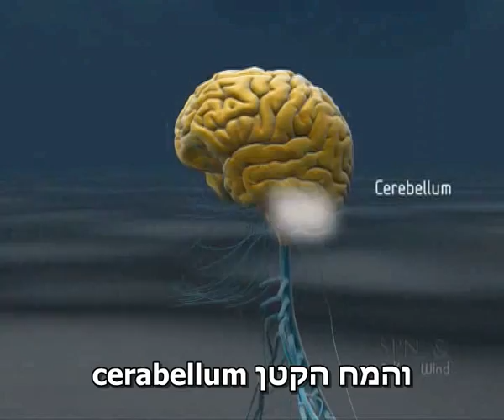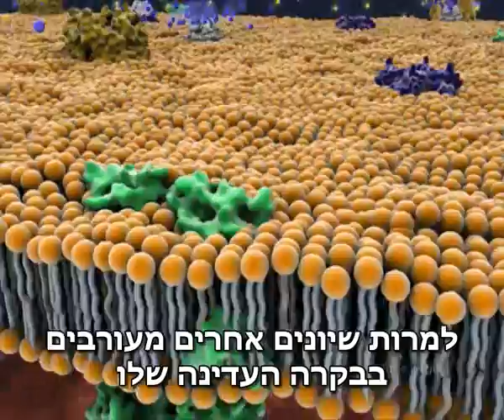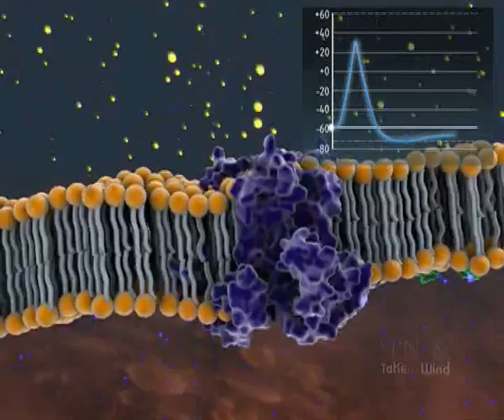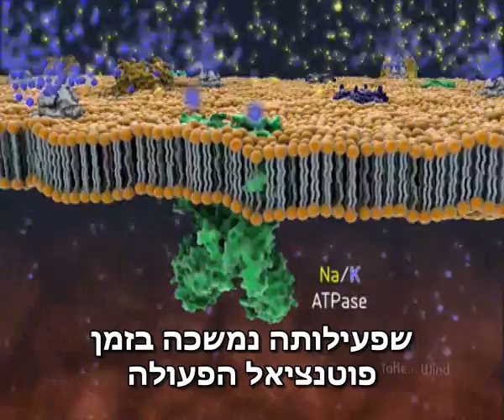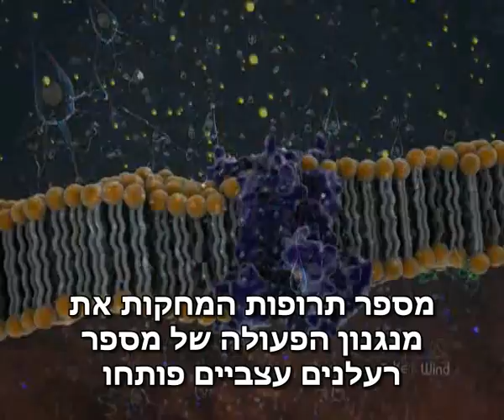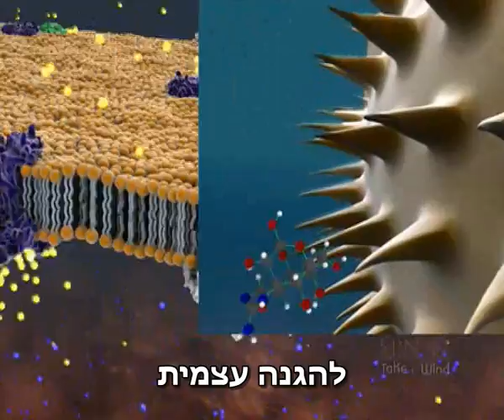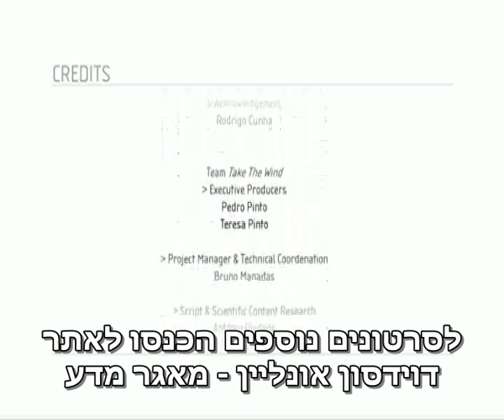פוטנציאל פעולה - הולכת אותות חשמליים בגוף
להסבר מלא כנסו אל זהו סרטון מתוך המדור 'מאגר מדע' של האתר דוידסון און-ליין. דוידסון און-ליין הוא אתר חינוכי מבית מכון דוידסון לחינוך מדעי - הזרוע החינוכית של מכון ויצמן למדע.

אנימציה על מערכת העצבים, על התיקשורת החשמלית בין תאי העצב ועל מצב של אפילפסיה

This video was produced by take the wind in collaboration with the portuguese society fo neurosciences. for more of their excellent videos